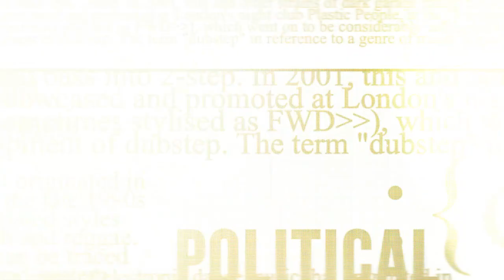हिमाचल पुलिस भर्ती पर नया अपडेट! जानिए कैसे होगी अगली भर्ती?